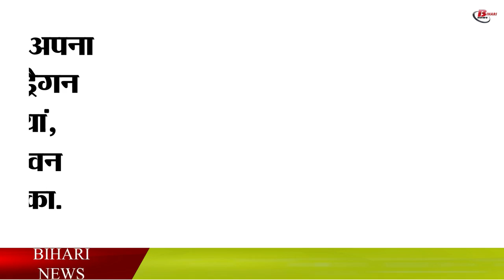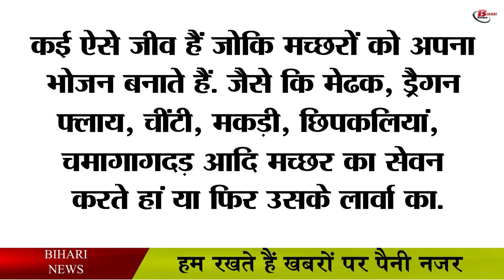अगर दुनिया से मच्छर गायब हो जाए तो क्या होगा? इस पर पड़ेगा असर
The Conversation website has been quoted as saying that mosquitoes are a large species of insects. They are kept in the category of flying. That is why it has been told about them that there is a lot of difference between small mosquitoes and big mosquitoes. Especially the difference is seen in their larvae. In these species, we can keep bees or weeds. They have four wings whereas mosquitoes have two wings. If we look at their nature, then there are many such fly which are biting. But there are many who survive by drinking the blood of others. In this case, the fly is called horsefly. Let us tell you that the mosquito is the smallest species in this group.